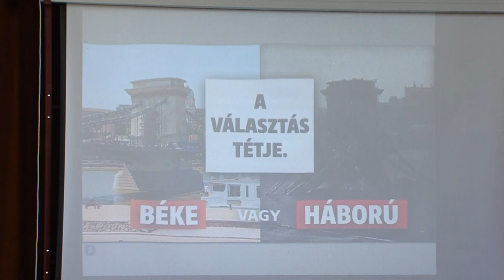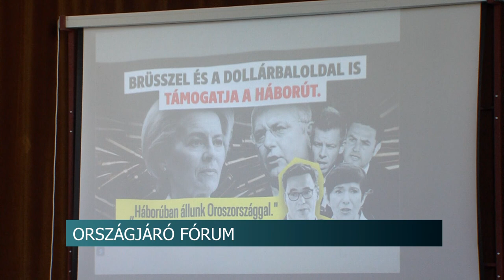Országjáró fórum Nagykónyiban - a június 9-i választásokra hívták fel a figyelmet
Országjáró Fórumot tartottak Nagykónyiban. Az eseményen az Európai Parlamenti, illetve az önkormányzati választásokra helyezték a hangsúlyt.